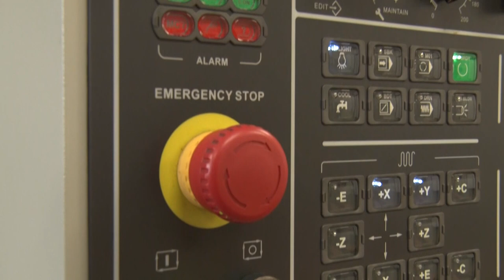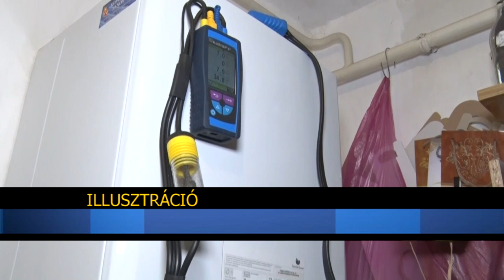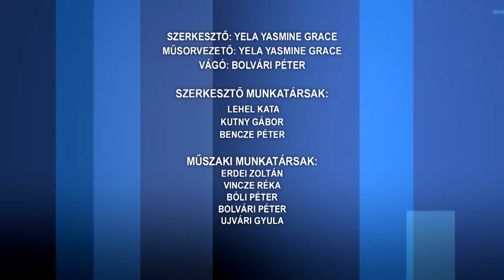Közéleti magazin 20230120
Közéleti magazin

Áldás, vagy átok, ha valaki introvertált? - ennek jártunk utána
Szakképzés 8. osztály után
Ellenőrizzük a fűtőberendezést és szellőztessünk rendszeresen